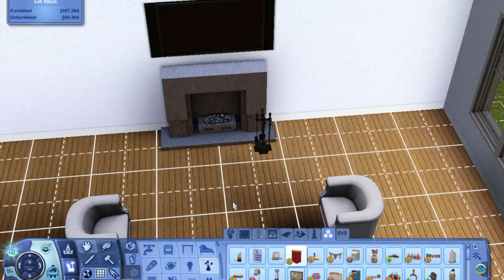Dani Does The Sims 3 - Generations House Speed Build Part 2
In this video, I finish my "Generations" expansion pack inspired house in The Sims 3. In part 1 and part 2, I built the house in Sunset Valley. In part 3, I'll be in Create A Sim making the family that will live in the house. If you guys enjoy this mini series, I might make a let's play with this house and family.